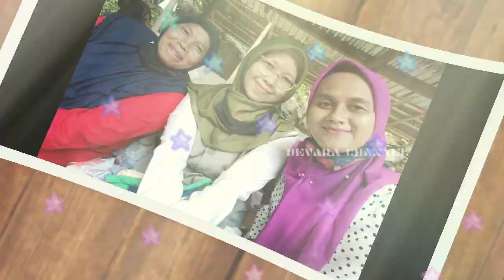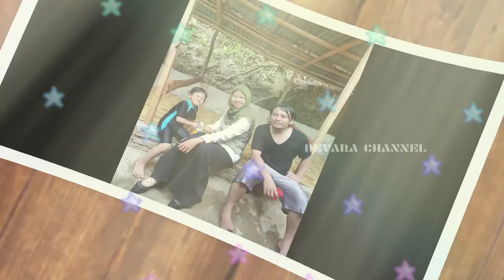Wisata Alam Air Terjun Aek Sordang - LABURA (Setelah 3 bulan lebih di rumah saja) | ADVENTURE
Assalamu 'Alaikum Devarania.

Setelah 3 (tiga) bulan lebih kita mematuhi anjuran pemerintah untuk tidak kemana-mana dan tetap stay di rumah saja. Tiba saatnya kita memasuki "New Normal" dimana masyarakat harus menjaga produktivitas di tengah pandemi virus corona COVID-19 dengan tatanan baru. Dan fasilitas umum sudah mulai dibuka kembali yaitu tetap mengikuti protokol kesehatan dengan memakai masker, mencuci tangan/membawa sanitizer dan menjaga jarak.

Objek wisata air terjun Aek Sordang merupakan aliran sungai kecil yang terletak di Desa Pulo Dogom Kecamatan Kualuh Hulu Kabupaten Labuhanbatu Utara (Labura) Provinsi Sumatera Utara. Objek wisata ini dikelola oleh pemerintahan desa dan selama masa pandemi objek wisata ini ditutup untuk umum. Perjalanan dapat ditempuh kurang lebih 30 (tiga puluh) menit dari Ibukota Kabupaten (Aek Kanopan). Masuk ke dalam objek wisata air tersebut tidak dipungut biaya, kecuali uang parkir kendaraan roda 2 (dua) sebesar Rp10.000,- dan kenaraan roda 4 (empat) Rp25.000,-.